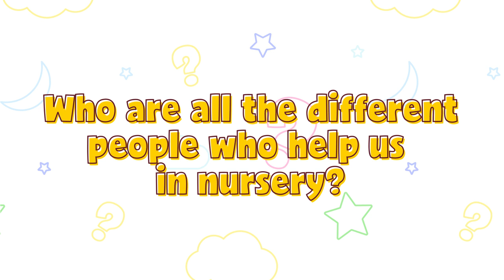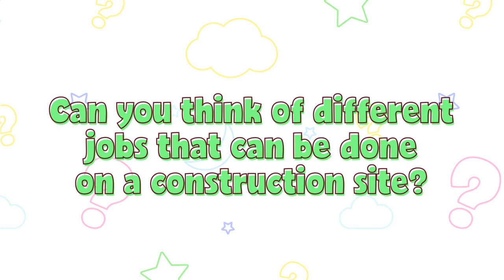DYW Moray - Who Works Here - Film 3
DYW Moray have created a series of short films about careers in different industries for nursery children.  This is Film 3.

We hope that this will assist in the delivery of the Career Education Standards for the Early Years in conjunction with the Moray Skills Pathway.

This Early Years film supports the following ‘I can’ statements:

• I can talk about different jobs in my community
• I believe I can do any job
• I can discuss the rewards that a job brings